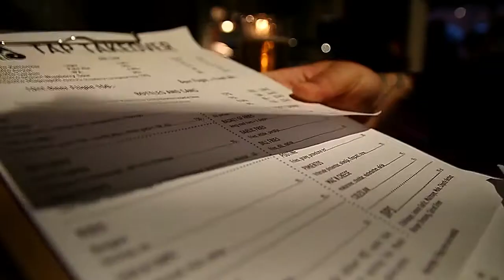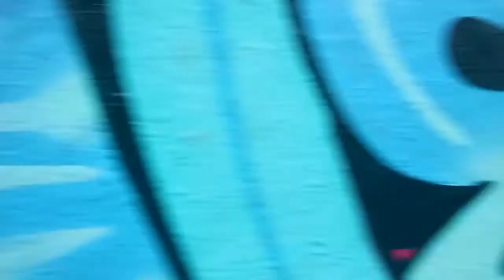MALMÖ WEEKEND VANDALS PT2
Bomb Drink Paint Smoke

Neus Vamos Hippie Huligan